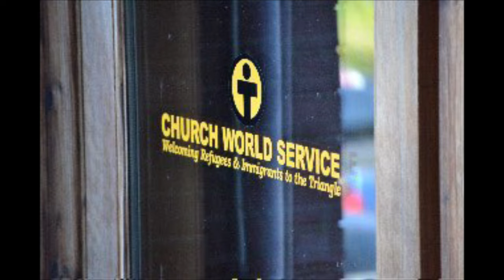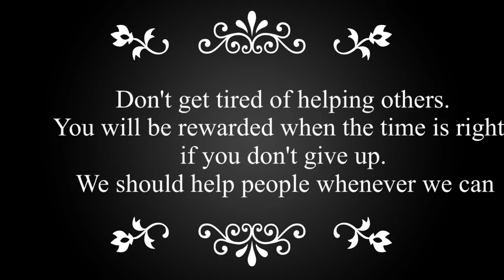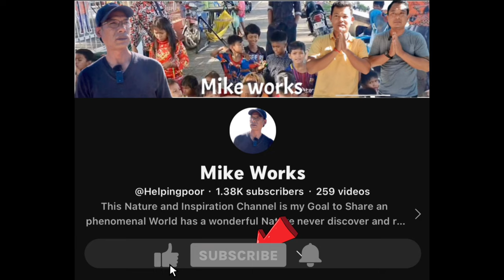#27 Go to meet the poor boy’s grandma Ep 2